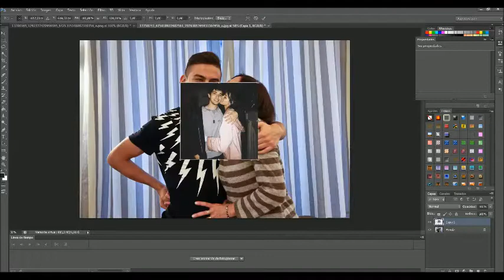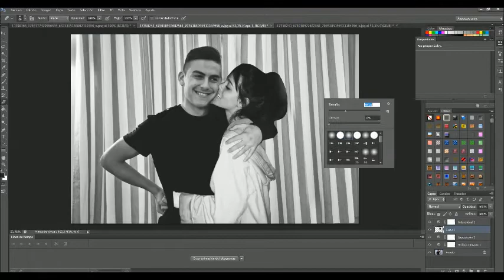Oriana Sabatini & Paulo Dybala | LISHA EDICIONES